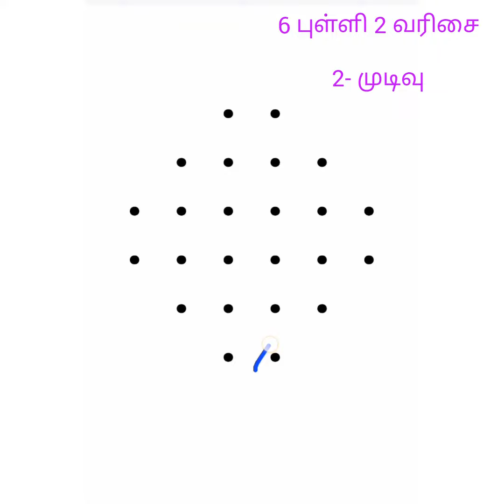pulli vacha kolam/simple kolam designs/Easy kambi kolam ⚛️⚛️⚛️ Azhagiya kolangal